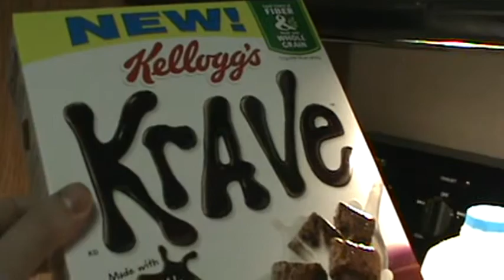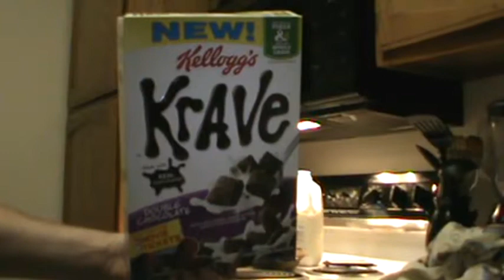Kellogg's Krave Cereal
I tried the new Kellogg's Krave cereal for the first time today. oh, it is so good. it's quite addicting.
here's a video of me getting my second bowl. i made this to look like commerical.
6/2/2012